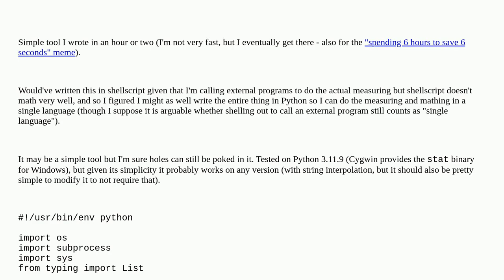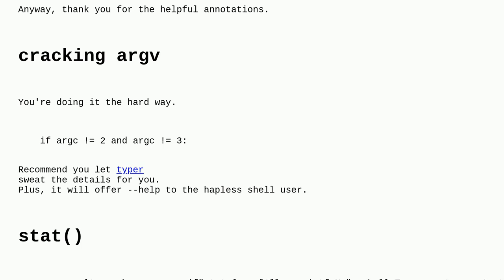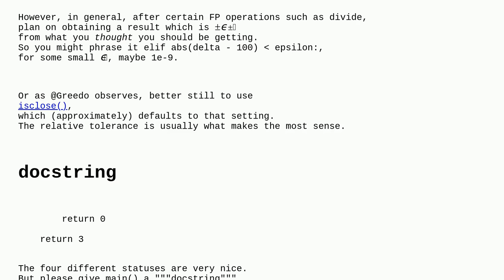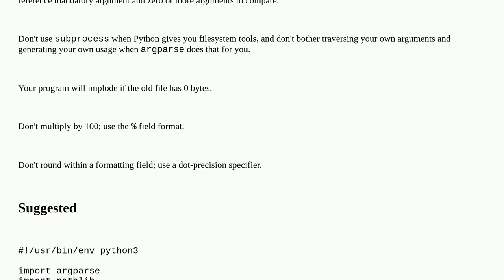Codereview: Simple size difference measuring tool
Simple size difference measuring tool

A special thanks goes out to the awesome community

  file-system python console